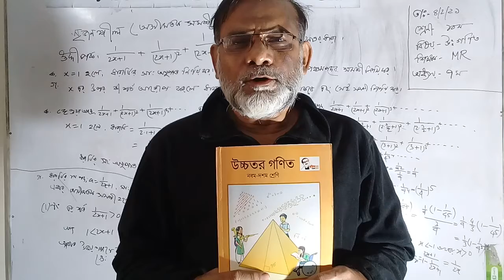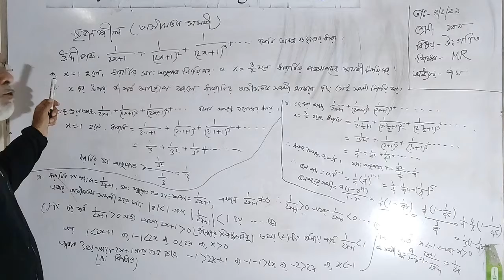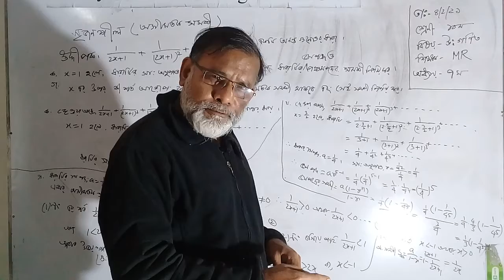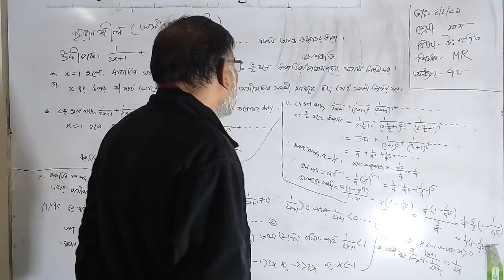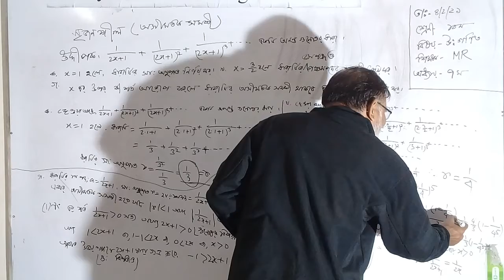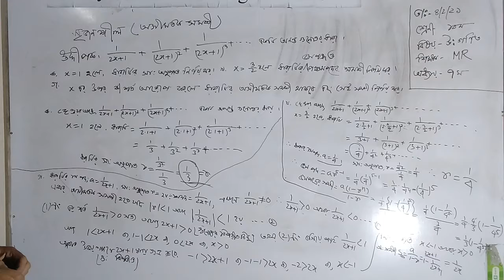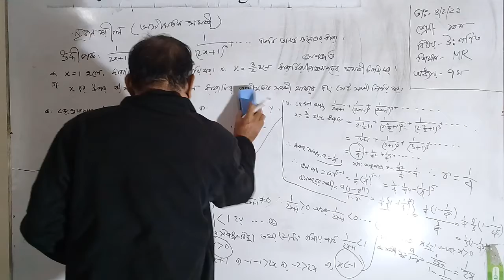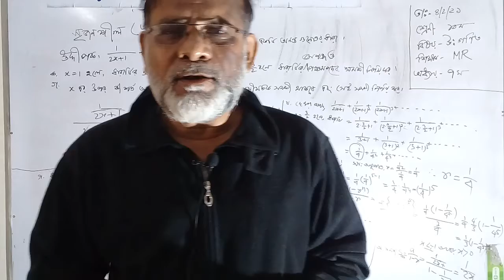Class: X; Subject: Higher Mathematics ; Presented by :Md Mafuzur Rahman